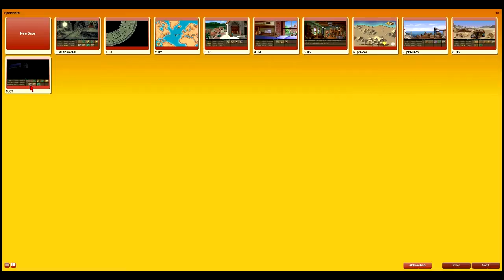Let's Play Indiana Jones and the Fate of Atlantis (Deutsch) #20 - Am Ziel?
Wir sind da. Atlantis, das versunkene Reich. Was erwartet uns im Inneren?
Auf jeden Fall schonmal eine weitere Entführung für Sophia.